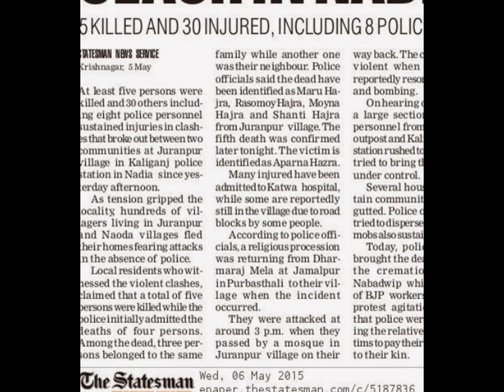Tapan Gosh Presents The Bengal Situation Report of Hindus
The Hindu Samhati founder presents the perilous situation for Hindus-especially scheduled caste Hindus in certain regions of Bengal.